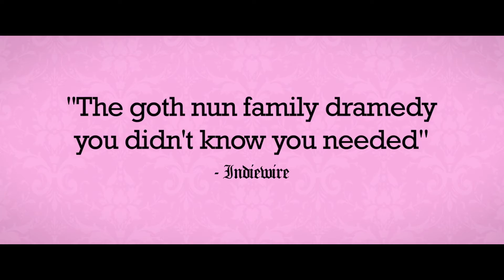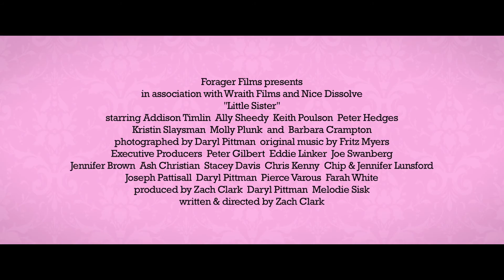Little Sister - Indie Memphis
In Zach Clark’s fifth feature Colleen (Addison Timlin) is a young nun in Brooklyn who returns to her North Carolina hometown in the wake of her brother’s return from the ongoing Iraq War. Reconnecting with her goth past and struggling to be of much help to her zany, war scarred family, the film is marked by wonderful performances from Timlin, Ally Sheedy as her mother and Keith Paulson as her disfigured brother. Set in October 2008, just on the brink of President Obama’s inauguration, Little Sister is a sad comedy about a recovering family in a recovering country that is marked by Clark’s characteristic brand of heightened, distorted realism. A Forager Films release.